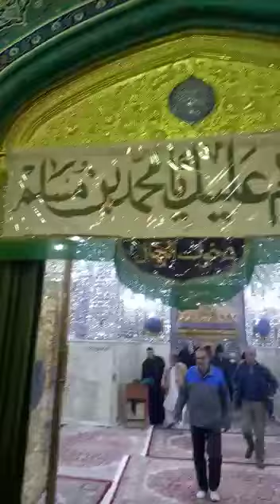roza hazrat Muslim bin aqil